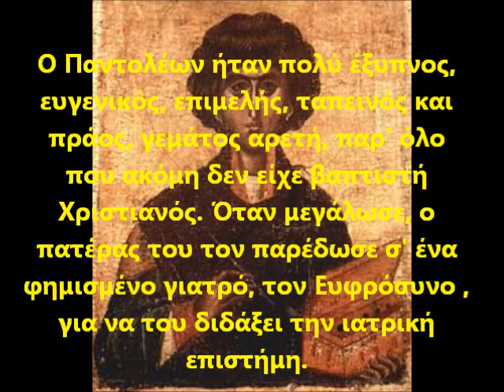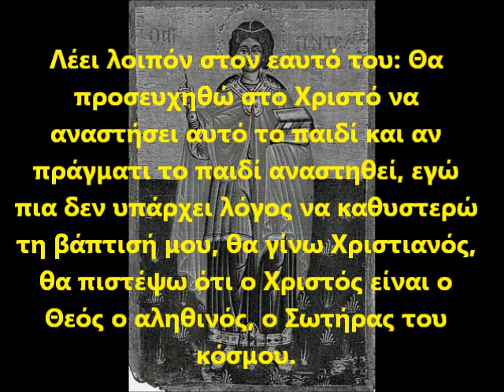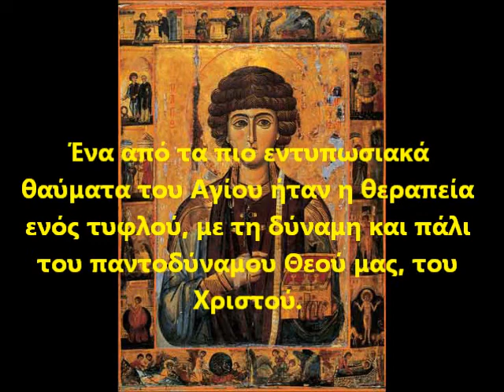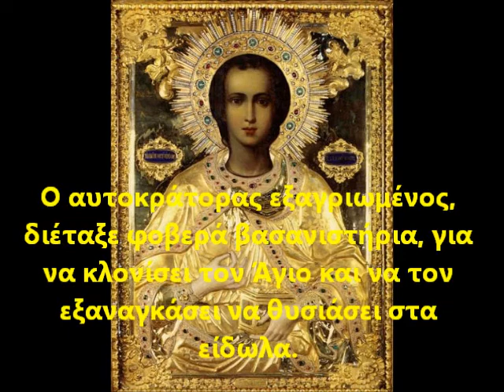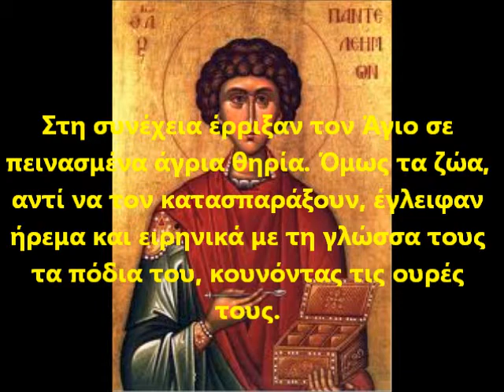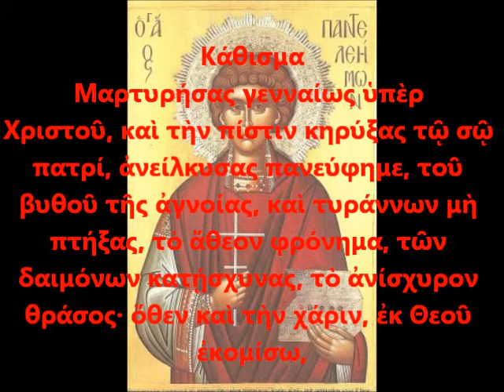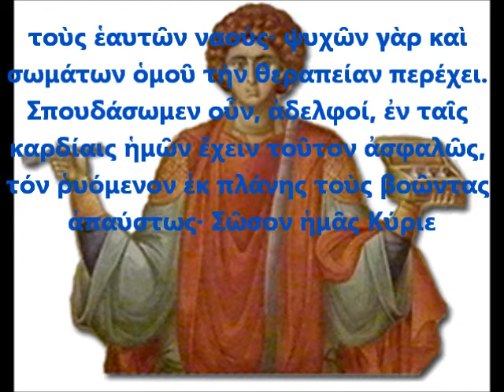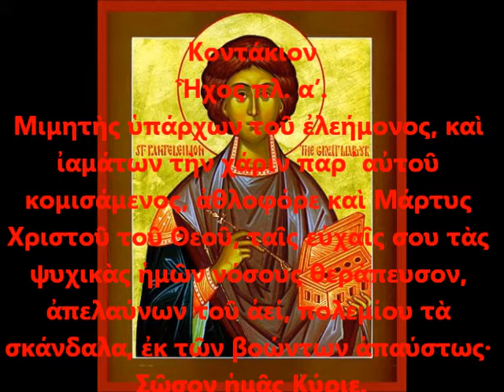ΑΓΙΟΣ ΠΑΝΤΕΛΕΗΜΩΝ Ο ΜΕΓΑΛΟΜΑΡΤΥΣ ΚΑΙ ΙΑΜΑΤΙΚΟΣ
ΑΓΙΟΣ ΠΑΝΤΕΛΕΗΜΩΝ Ο ΜΕΓΑΛΟΜΑΡΤΥΣ ΚΑΙ ΙΑΜΑΤΙΚΟΣ  (+305) Saint Panteleimon (+305)
Ο Άγιος Παντελεήμων (Παντολέων το πρότερον όνομα) καταγόταν από τη Νικομήδεια της Μικράς Ασίας και έζησε στα χρόνια του Μαξιμιανού (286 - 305 μ.Χ.). Πατέρας του ήταν ο Ευστόργιος, ο οποίος ήταν εθνικός και μετά τις νουθεσίες του γιου του έγινε χριστιανός. Μητέρα του ήταν η Ευβούλη, η οποία προερχόταν από χριστιανική οικογένεια (βλέπε 30 Μαρτίου). Εκπαιδεύτηκε στην ιατρική από τον Ευφρόσυνο και κατηχήθηκε στη χριστιανική πίστη και βαπτίσθηκε από τον πρεσβύτερο Ερμόλαο (βλέπε 26 Ιουλίου) που ήταν ιερέας της Εκκλησίας της Νικομήδειας.

Κάποια στιγμή όταν οχιά δάγκωσε έναν νεαρό και ουσιαστικά τον θανάτωσε ο Άγιος Παντελεήμονας επικαλούμενος τον Χριστό τον ανάστησε.

Αφορμή του μαρτυρίου του στάθηκε ένα ακόμα θαύμα του Αγίου. Κάποτε είχε θεραπεύσει έναν τυφλό, ο οποίος και ανέφερε το γεγονός της θεραπείας του στον βασιλιά, λέγοντάς του ότι τον θεράπευσε ο Παντολέων στο όνομα του Χριστού, στον οποίο και ο ίδιος πλέον πίστευε. Ο βασιλιάς αφού τον άκουσε, αμέσως διέταξε και τον αποκεφάλισαν. Ο ίδιος ο Παντολέων προσήχθη στον βασιλιά, ο οποίος διέταξε τον βασανισμό του με σκοπό την άρνηση της πίστεώς του.

Ο Άγιος βασανίσθηκε σκληρά με διάφορους τρόπους, όμως δεν υπέκυψε στις πιέσεις αφού ο Κύριος εμφανίσθηκε μπροστά του με τη μορφή του πνευματικού του Ερμόλαου και του έδωσε θάρρος. Τέλος διατάχθηκε ο αποκεφαλισμός του και τότε ακούστηκε φωνή από τον ουρανό που τον καλούσε όχι ως Παντολέοντα αλλά ως Παντελεήμονα. Μόλις όμως ο δήμιος άπλωσε το χέρι του για να κόψει με το σπαθί του το κεφάλι του Αγίου, το σπαθί λύγισε και το σίδερο έλιωσε σαν κερί. Μπροστά σε τέτοιο θαύμα και οι παρεβρισκόμενοι στρατιώτες έγιναν χριστιανοί. Τότε ο Άγιος εκουσίως παραδόθηκε στο μαρτύριο. Λέγεται ότι από τη πληγή του δεν έτρεξε αίμα αλλά γάλα και το δέντρο της ελιάς, στο οποίο τον είχαν δέσει καρποφόρησε ξαφνικά.
Ἀπολυτίκιον
Ἀθλοφόρε Ἅγιε, καὶ ἰαματικὲ Παντελεῆμον, πρέσβευε τῷ ἐλεήμονι Θεῷ, ἵνα πταισμάτων ἄφεσιν, παράσχῃ ταῖς ψυχαῖς ἡμῶν.
Κοντάκιον
Ἦχος πλ. α’.
Μιμητὴς ὑπάρχων τοῦ ἐλεήμονος, καὶ ἰαμάτων τὴν χάριν παρ᾽αὐτοῦ κομισάμενος, ἀθλοφόρε καὶ Μάρτυς Χριστοῦ τοῦ Θεοῦ, ταῖς εὐχαῖς σου τὰς ψυχικὰς ἡμῶν νόσους θεράπευσον, ἀπελαύνων τοῦ ἀεί, πολεμίου τὰ σκάνδαλα, ἐκ τῶν βοώντων ἀπαύστως· Σῶσον ἡμᾶς Κύριε.

Biography
St. Panteleimon (Panteleon the erstwhile name) came from Nicomedia in Asia Minor and lived during the reign of Maximian (286-305 AD). His father was Efstorgios, who was a national after the admonitions of his son became Christian. His mother was Evbouli, which came from a Christian family (see March 30). He trained in medicine by gladness and katichithike the Christian faith and was baptized by the elder Ermolaos (see July 26) who was a priest of the Church of Nicomedia.

Sometime when a viper bit a young and essentially killed him Saint Panteleimonas citing Christ resurrected him.
(it is continued to comments down)